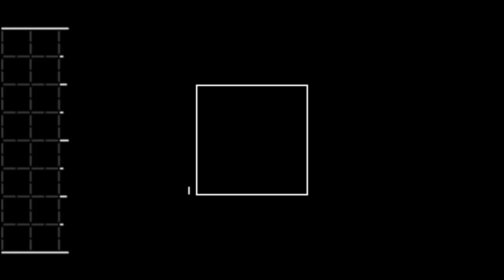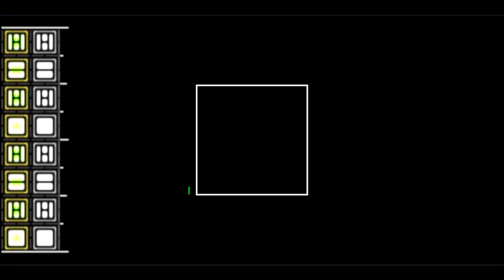㋵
灯に誘われて。

二次利用歓迎です。してくれたら喜びます！
オフボ音源等々:準備中

Vocal:
可不
唄音ウタ

リスペクト